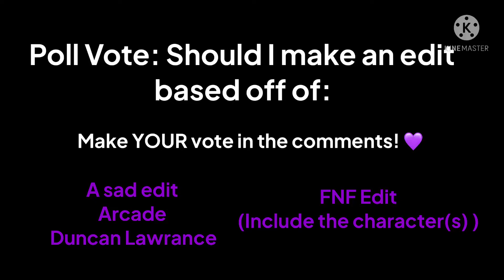Video Poll!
Make YOUR vote in the comments. (plz i need ideas) 🥲

If you read this, add teamseas to save parts of the ocean!